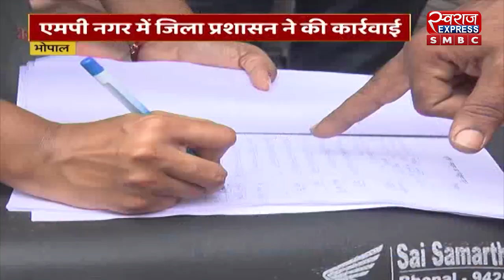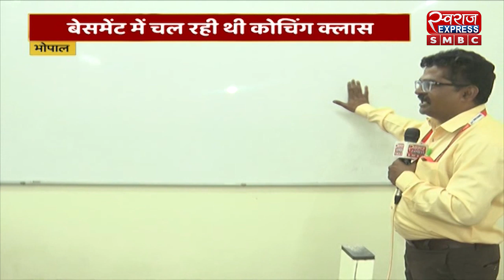भोपाल : औरस अकादमी को किया गया सील | MP NEWS| Aurous Academy News